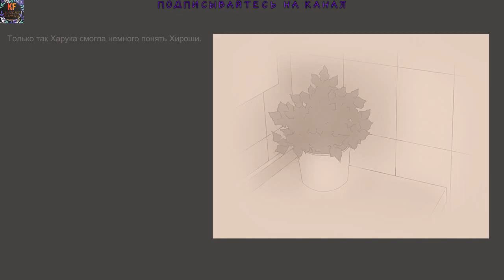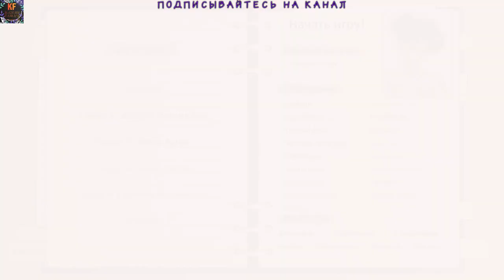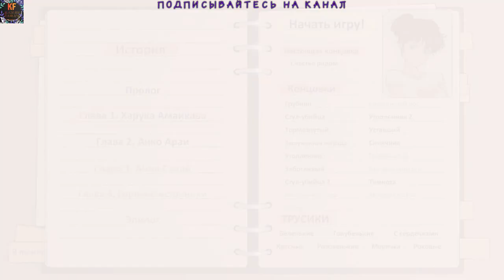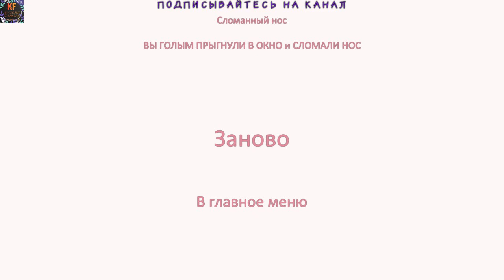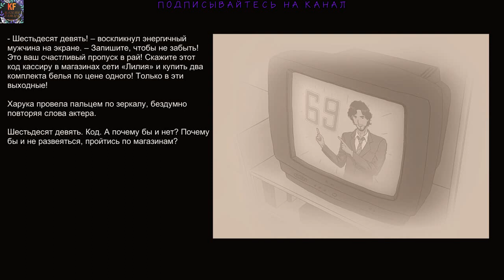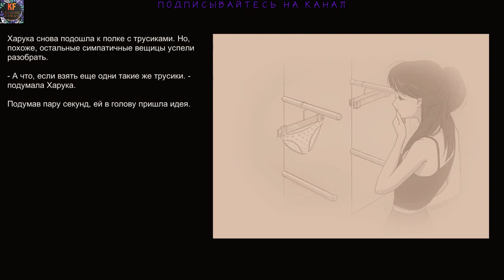Pantsu Hunter Back to the 90s Охотник трусиков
Кендзи Кодзима - молодой и способный энтузиаст, покинул свою родную провинцию и поступил в один из университетов столицы. Но без помощи родителей жить и учиться было очень сложно, поэтому паренек начал осваивать разные профессии и в итоге стал мастером на все руки. Но главным в его жизни было не достижение научных высот, а поиск настоящей любви. К сожалению, с любовью было не всё так просто, но на помощь пришла самая неожиданная вещь - трусики! По ним Кендзи научился определять психотип девушки. На своём пути он повстречает разных девушек: игривая милашка, симпатичная пацанка, застенчивая тихоня, ледяная красавица. Но сможет ли он в итоге найти свою любовь?
Особенности:
Уникальная стилистика аниме 80-90-х годов
Анимированные фоны и лица девушек
Оригинальный саундтрек, созданный с помощью старых синтезаторов и не только
18 трусиков для вашей коллекции
Множество непредсказуемых исходов. Будьте аккуратны
9 дополнительных сцен, раскрывающие прошлое героинь
Мы в фейсбуке
.facebook.com/deniskocherga110692
Я в в youtube:
Наша аниме группа в вк:
Наши контакты ( есть товары в группе )